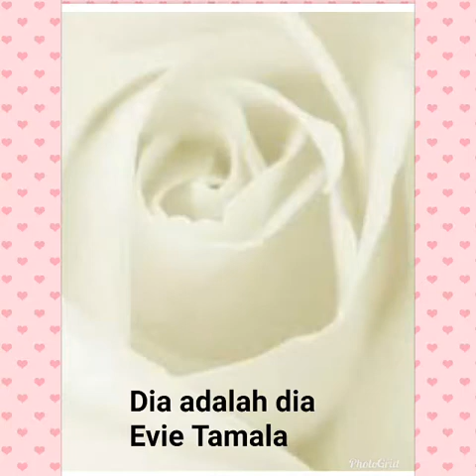DIA ADALAH DIA (COVER)_EVIE TAMALA